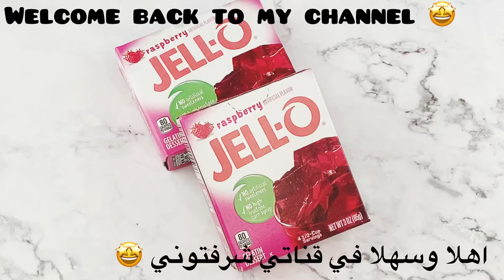Easy Raspberry Dessert ❗️How To Make Delicious Dessert With Raspberries ❗️ Raspberry Dessert ❗️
Easy Raspberry Dessert ❗️How To Make Delicious Dessert With Raspberries ❗️ Raspberry Dessert ❗️ Gluten Free dessert

Easy Raspberry Dessert. If you have raspberries at home you should learn how to make delicious dessert with raspberries. This raspberry dessert is perfect for any age. This simple quick recipe is very easy to make, so delicious, and gluten free dessert! Have a gluten free day😘😊😋

 ⏰ Timestamp⏰
00:00 Welcome to my channel
00:03 2 Raspberry jello
00:16 Add the hot water
00:34 Add the heavy whipping cream
00:44 Add the dream whip pack
01:07 Add the raspberry yogurt
01:28 Add the fresh raspberries
02:03 Mix all the ingredients
03:08 Garnish with whipped cream
03:19 Garnish with raspberries
03:40 Have a gluten free day

🔴INGREDIENTS:
2 packs raspberry jello ( 85 g ) each
1/2 Cup hot water
2 Cups heavy whipping cream
1 pack dream whip
2 raspberry yogurt (150 g ) each
2 cups raspberries
Add 2-4 tablespoons water
Garnish with whipped cream and raspberries

المكونات:
عبوتان من جيلي التوت (85 جم) لكل منهما
1/2 كوب ماء ساخن
2 كوب كريمة خفق ثقيلة
1 ظرف دريم ويب
2 زبادي توت (150 جم) لكل منهما
2 كوب توت بري
أضف 2-4 ملاعق كبيرة من الماء
تُزين بالكريمة المخفوقة والتوت

Credit to :
Musician: @iksonmusic